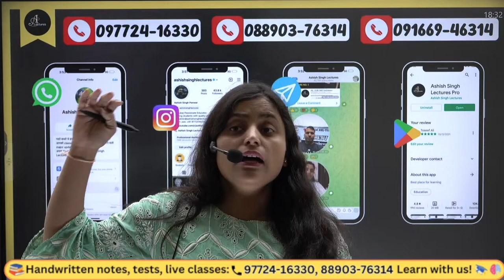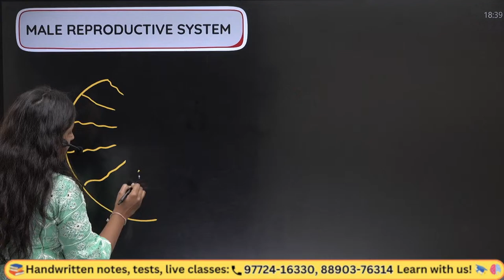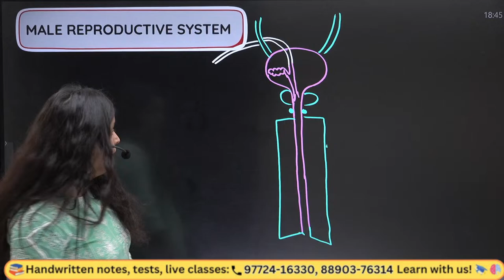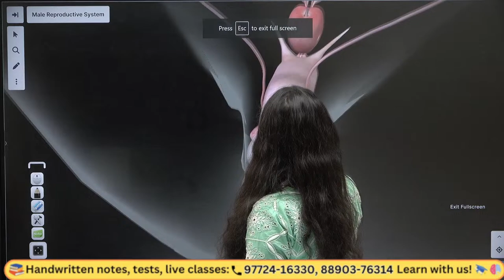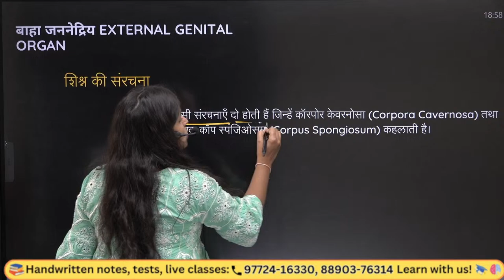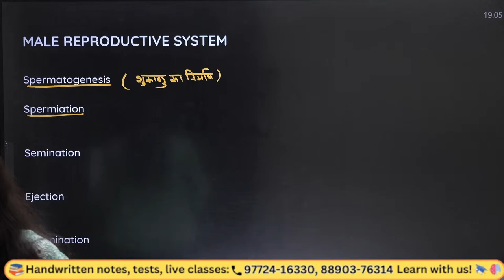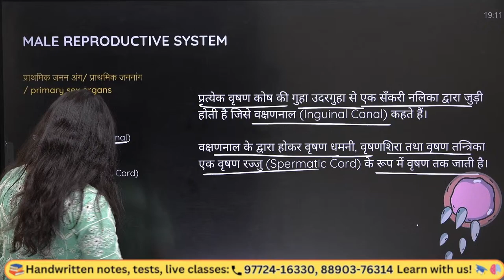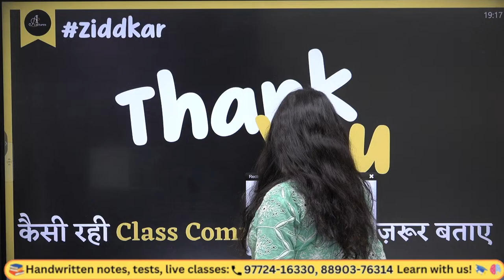Lecture- 4 | बाहा जनन अंग (Penis) (3D) | Ch-2 | मानव जनन (Human Reproduction)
📝 12th Biology Hindi Medium || Chapter - 1 पुष्पी पादपो में लैंगिक जनन hindi medium
Lecture 4 :- बाहा जनन अंग (Penis) (3D) | By Renu Ma'am

Timestamps -

Highlighted Keywords :-